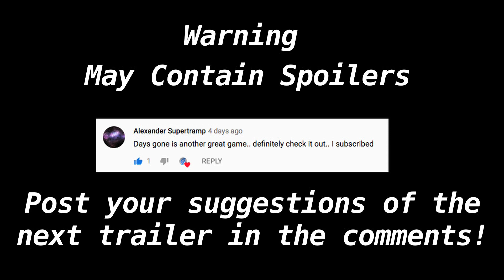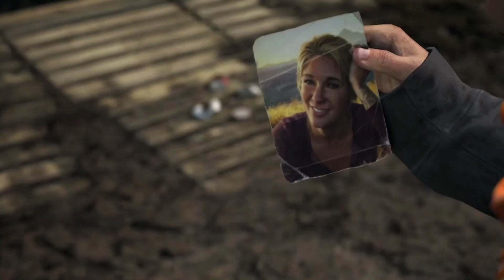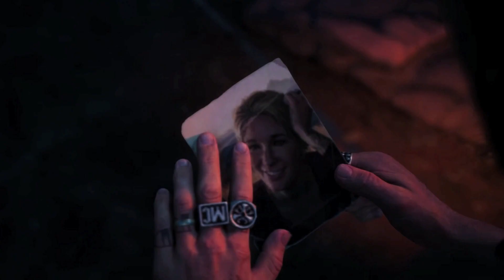Days Gone Cinematic Movie/Game Trailer Fanmade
Showing my appreciation for the game with a cinematic movie like trailer.